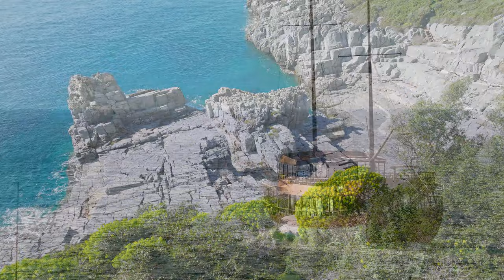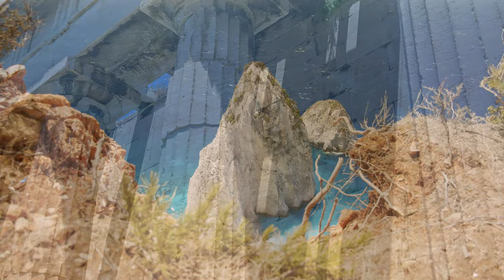FLYING OVER GREECE (4K UHD) Amazing Beautiful Nature Scenery with Relaxing Music | 4K VIDEO ULTRA HD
Greece (Greek: Ελλάδα, Elláda) is a country in Southern Europe, on the southernmost tip of the Balkan peninsula, with extensive coastlines and islands in the Aegean, Ionian, and Mediterranean Seas. It shares borders in the north with Albania, North Macedonia, Bulgaria, and Turkey. It has an ancient culture that has had a significant influence on the arts, language, philosophy, politics, and sports of western society, including the genres of comedy and drama, western alphabets, Platonic ideals and the Socratic method, democracies and republics, and the Olympics. Furthermore it's a geographically appealing place to visit, with a mountainous mainland and idyllic island beaches.